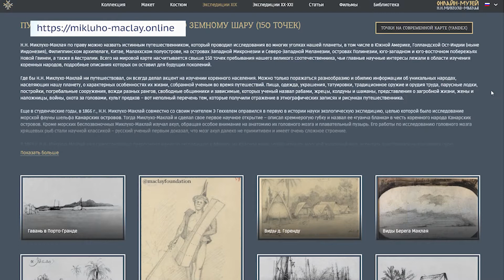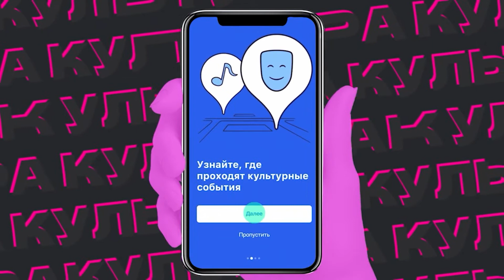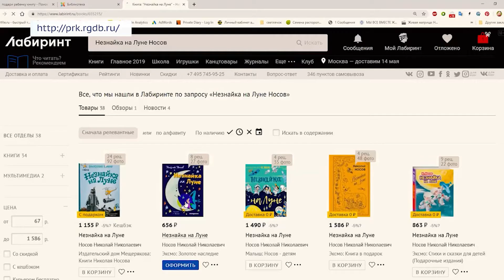«Новости культуры» за 11 февраля 2022